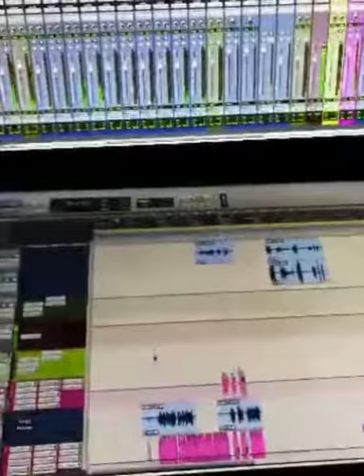Diss miri Clan